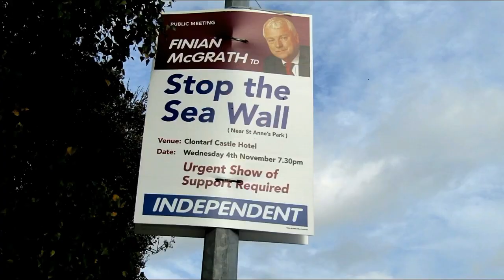Sutton2Sandycove Cycleway project: Dollymount Bridge to Causeway Update.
In 2013 the Sutton2Sandycove Cycleway Project was presented to Dublin City Council decision.  Councillors who spoke in support of the project were:
Damian O'Farrell (Ind)
Gerry Breen (FG)
Deirdre Heney (FF)
Naoise O'Muirí (FG) - then Lord Mayor.

The S2S project is an interim scheme comprising elements of two projects, the Dollymount Promenade & Flood Protection project (DPFPP) and the North City Arterial Watermain (NCAM) both of which have planning approval from An Bord Pleanala. Subsequent to the planning approval by An Bord Pleanála of the DPFPP in December 2011, Dublin City Council (DCC) and the National Transport Authority (NTA) received Part 8 Planning approval for an Interim scheme in May 2013.

The scope of works include the construction of two new sections of retaining wall and improvements to the existing sea defence wall. These works include height adjustments to the existing sea wall to ensure a statutory minimum level of flood defence is provided, the 200 year tide level plus an allowance for global warming sea level rise to the end of the century